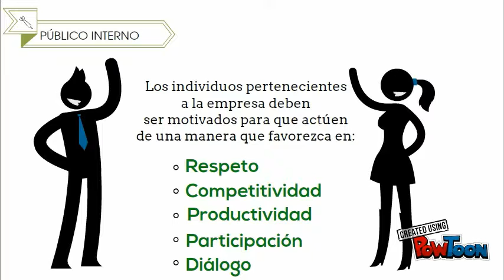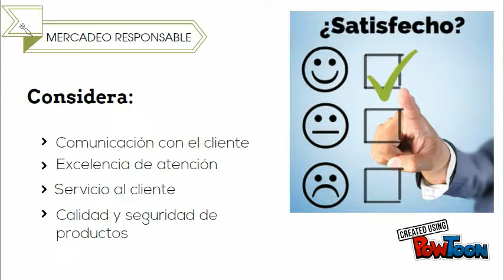Untitled Powtoon 2